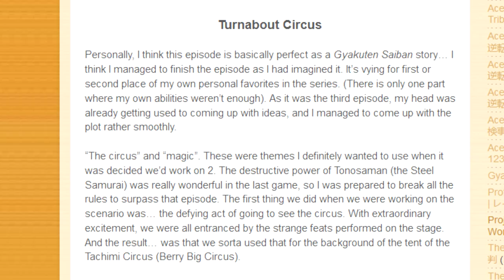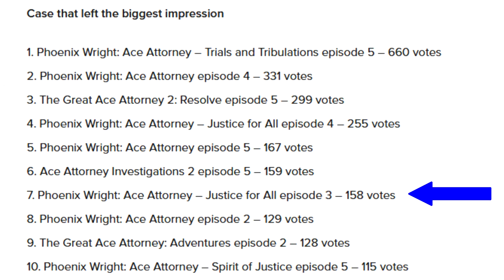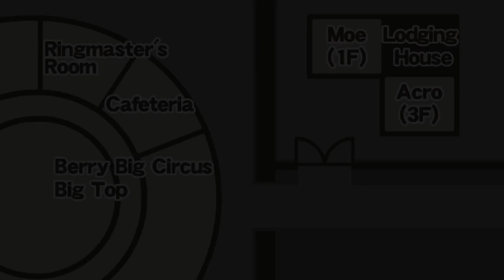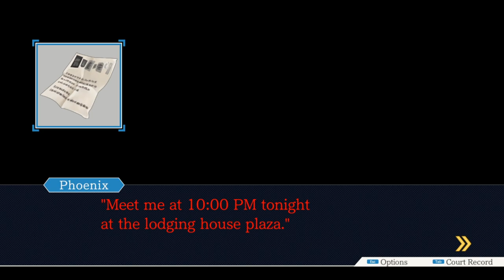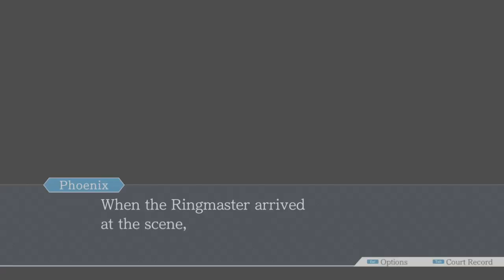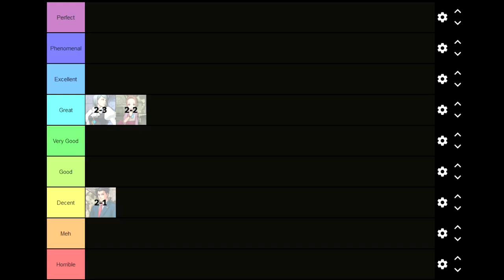Turnabout Big Top is NOT Horrible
Today we look at what is considered by many to be the worst case in the Ace Attorney series. It has one gigantic flaw but honestly the rest of the case isn't bad at all. Let's review Turnabout Big Top and rate it out of 10.